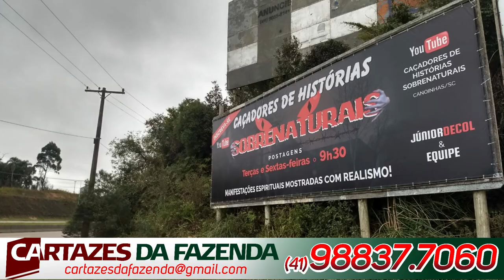SLIDE DE FOTOS - DEMÔNIO ESTÁ AQUI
Slide de fotos tirada com exclusividade aos inscritos que gostam das fotos

Doações
Banco ITAÚ
Ag: 1423
C/c 13751-0

Loja Joana - Confecções e presentes.